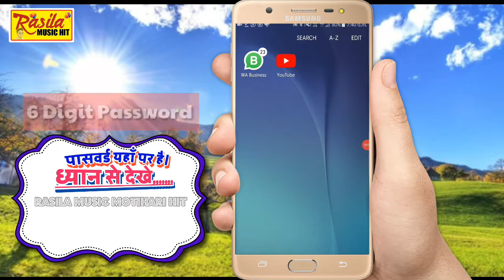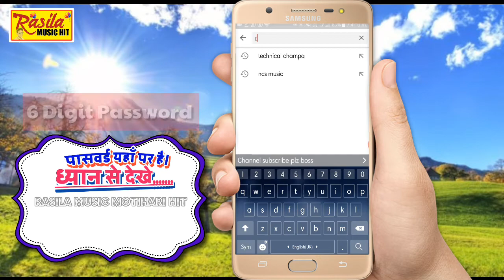Png image download kijiye- Bolbum png image -how to download bolbum png image -Rasila music motihari